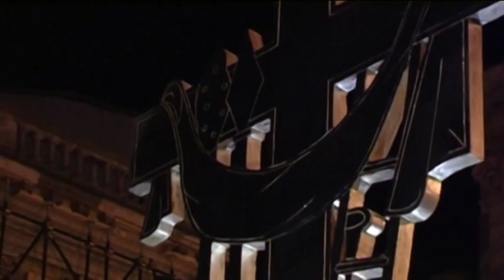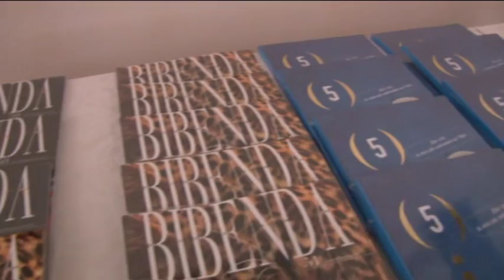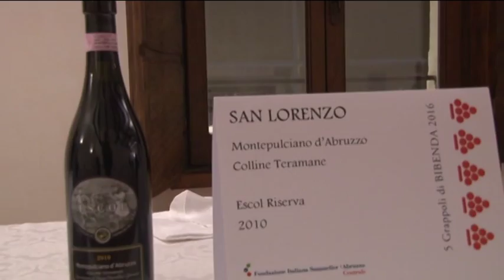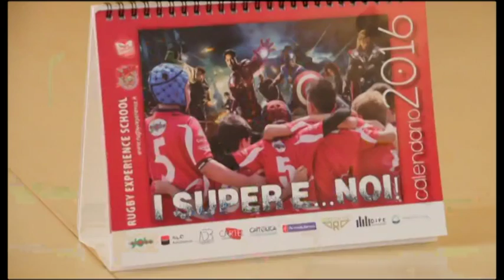TgSei L'Aquila Sabato 26 marzo 2016